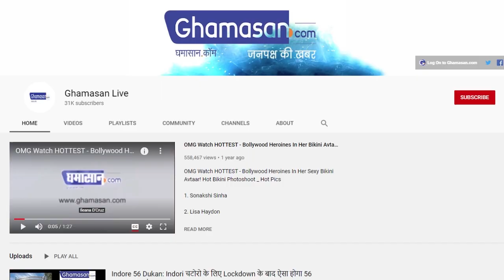Sushant Singh Rajput Suicide मामले में Ankita ने तोड़ी चुप्पी, कहीं यह बात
अंकिता ने कहा डिप्रेशन में नहीं हो सकता सुशांत
इतने दिनों बाद अंकिता ने तोड़ी  चुप्पी

सुशांत सिंह के जाने के बाद उनकी एक्स गर्लफ्रेंड अंकिता लोखंडे को भी गहरा सदमा लगा था। जिसके बाद से ही वह काफी सेड हो गई थी। तब तक अंकिता ने चुप्पी साध रखी थी।
लेकिन अब उन्होंने सुशांत सिंह की मौत पर बात करते हुए खुलासा किया और कहा कि जब यह न्यूज़ आई थी सुशांत ने सुसाइड कर लिया तब मुझे इस चीज को स्वीकार करने में बहुत समय लगा। मैं बताना चाहती हूं कि सुशांत उस तरह का इंसान नहीं था कि वह डिप्रेशन में हो, जिसे किसी चीज का दुख हो और वह सुसाइड कर ले। सुशांत की वैसी पर्सनालिटी नहीं थी। वो बहुत हैप्पी था।